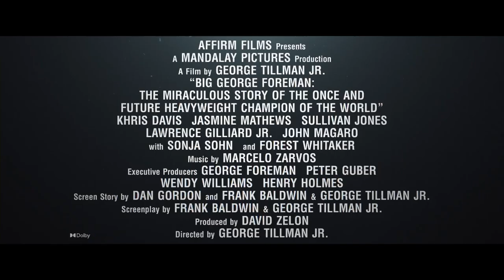Big George Foreman Movie: Heart of a Champion (Trailer)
Follow the remarkable life and times of Foreman, from Olympic Gold medalist to World Heavyweight champion, from the Rumble in the Jungle fight with Muhammad Ali in Zaire to finding his faith, retiring, and becoming a preacher. When financial hardship hits his family and church, he steps back into the ring and regains the championship at age 45, becoming the oldest heavyweight champion in boxing history.  In theaters April 28.